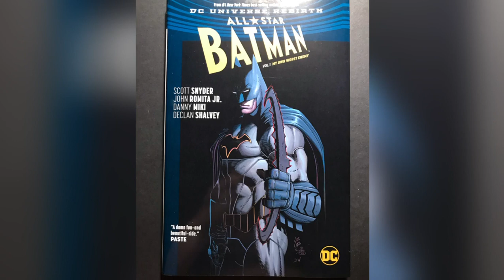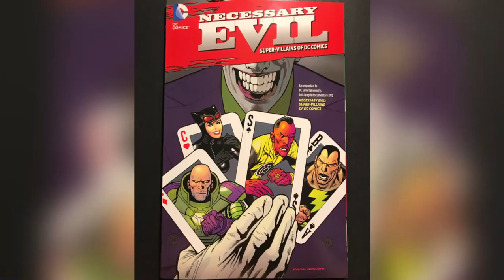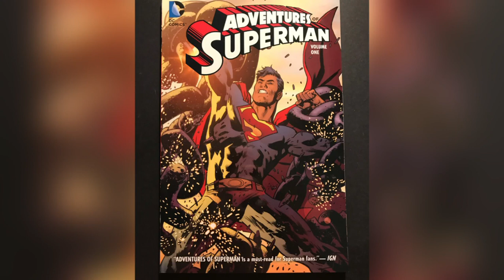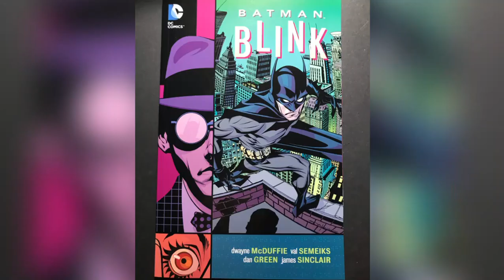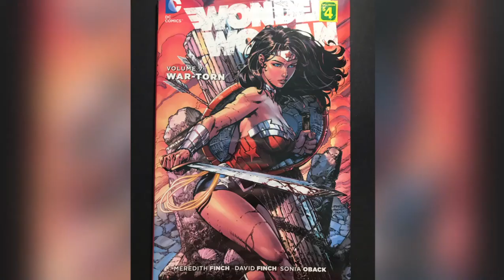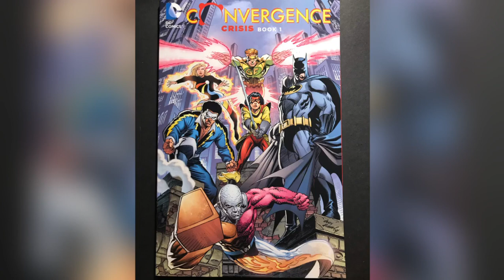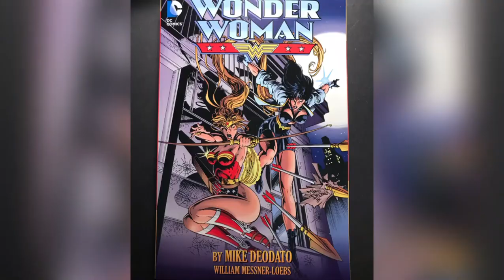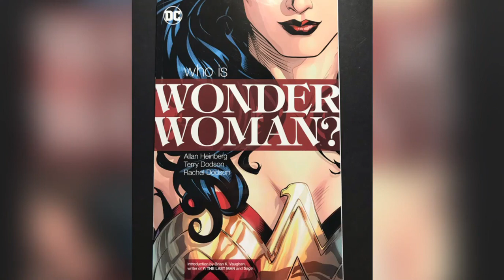Graphic Novel Collection Update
Yes! Graphic novel, Trades, and such for cheap!